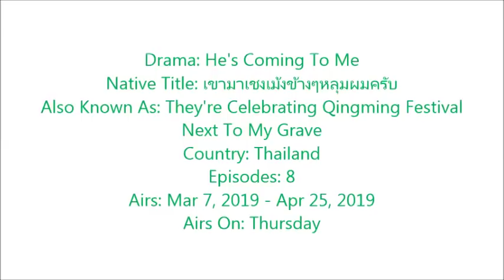เขามาเชงเม้งข้างๆหลุมผมครับ (He is coming to me) photos